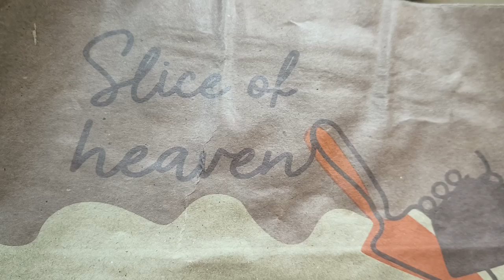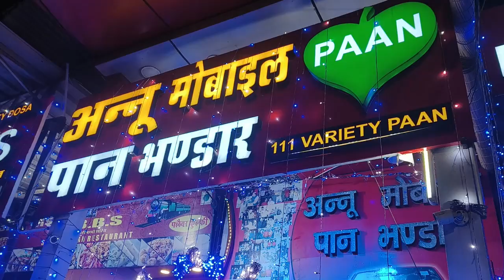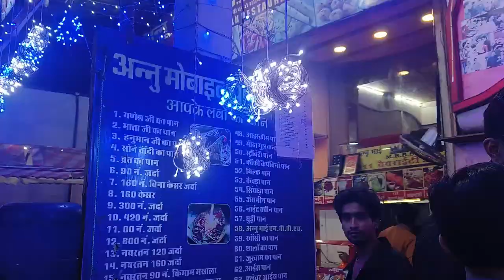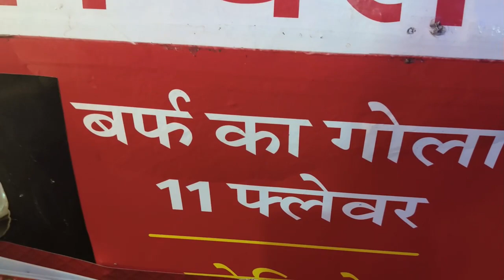Birthday Boy k Nakhre 😆| 111 Variety Paan & 111 Dosa 😋 | New Food Place | Jaipur | Vlog : 167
Birthday Special | Gupta Ji Ka Birthday 🎂 | New Food Place | Jaipur | Vlog : 167
✨ Birthday wishes
✨ Birthday Special
✨ Hubby Birthday
✨ Birthday vlog
✨ Birthday Special cake
✨ Birthday Special day
✨ surprise gift
✨ surprise cake
✨ daddy Birthday
✨paan bhandar
✨Anuu paan bhandar
✨Food
✨ jaipur food
✨Food court
✨ birthday boy
✨ Pineapple Cake
✨ Yummy food
✨Soya Chaap

❤️ I'm on Instagram as @shaliniguptapinkcity. Install the app to follow my photos and videos.